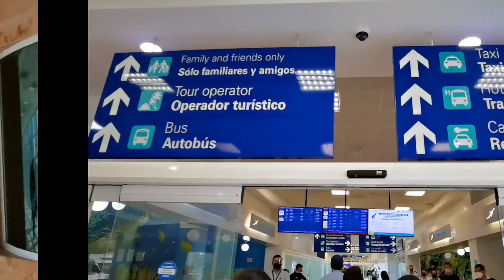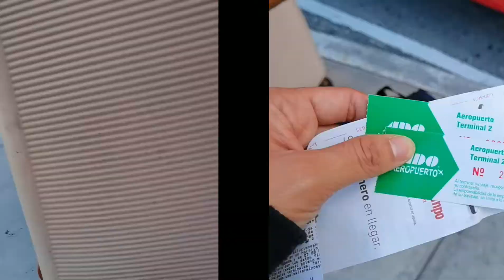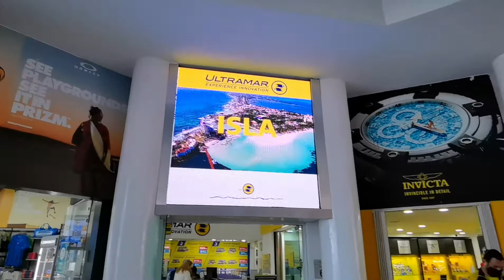独行小姐姐到达美洲最美海岸之一的坎昆，和你分享城市交通攻略Arrived in Cancun Mexico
独行小姐姐到达美洲最美海岸之一的坎昆，和你分享城市交通攻略